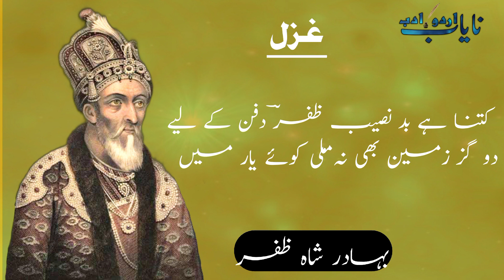Lagta Nahi Hai Dil Mera || Bahadur Shah Zafar || Best Urdu Poetry 2023 || Full HD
Lagta Nahi Dil Mera Ujre Dayaar Me
Kiski Bani Hai Aalam E Napaidaar Me

rekhta, urdu shayari, poetry collection, urdu poetry collection